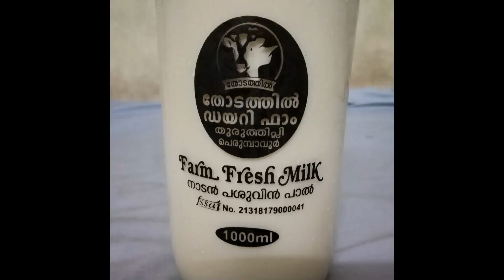Cow Milk In Glass Bottles - Plastic Less / Plastic Free Shopping | Sustainable Living | Eco | New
Cow milk in Glass bottles. Half litre and one litre milk bottles are available. It is great move to reduce the milk covers of plastic. Plastic pollution around the world is increasing day by day. Plastic milk cover which we produce daily is a great threat to environment.